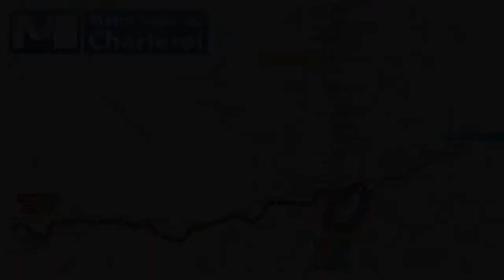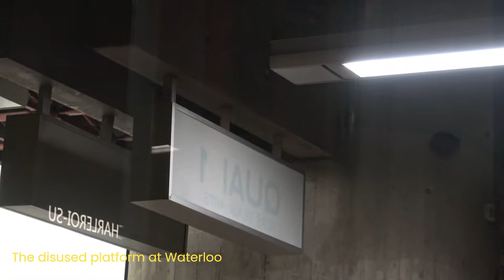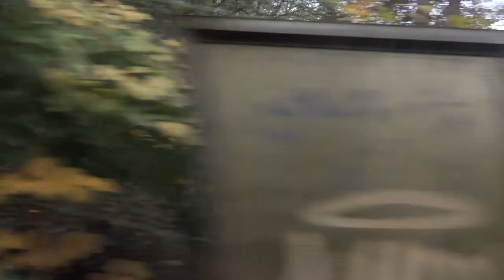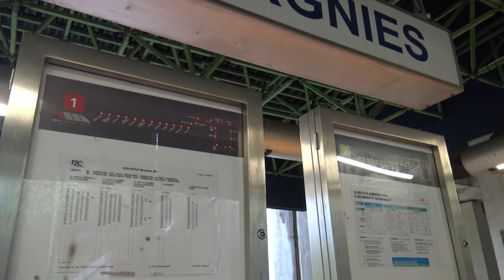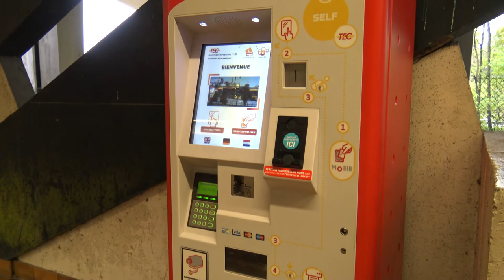Métro Léger de Charleroi, Belgique / Charleroi Light Metro, Belgium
Built as a "premetro", Charleroi's system opened in 1976 and was last expanded in 2013 when the Gosselies line came into service.

We visited in 2019 and sadly some of our footage was damaged.  But here's what we managed to rescue.

Look out for the gauntlet track on L1 / L2!